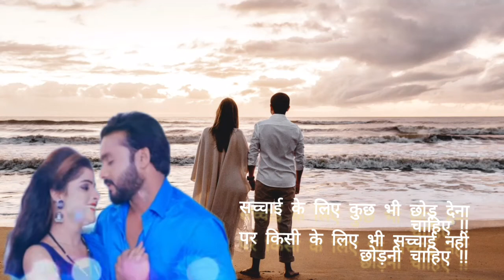Love Status Sayari || Motivation